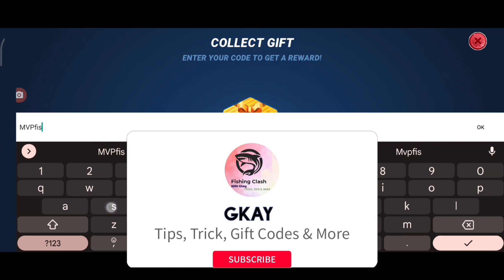Fishing Clash New Gift Code 8th February 2023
Fishing Clash Tips

For Any Questions/ Quarries Fell Free to share in the Comments Section

• Fishing Clash
• Fishing Clash Gift Code